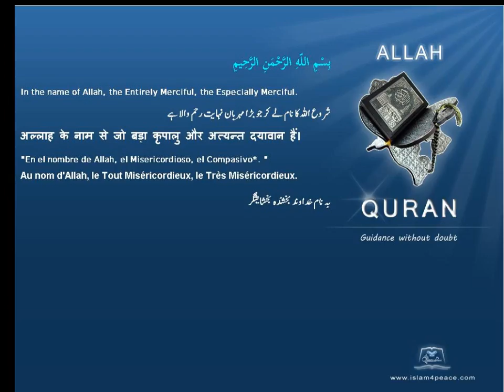Quran Traditional Chinese 086 الطارق At Taariq The Morning StarMeccan Islam4Peace com